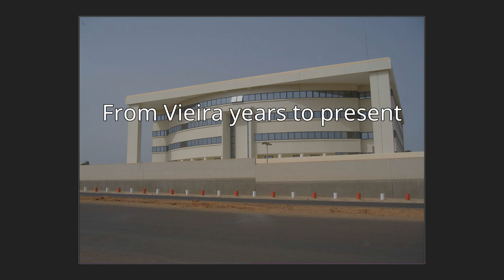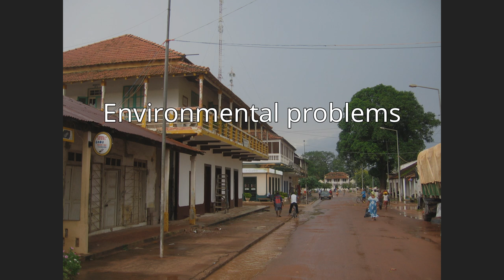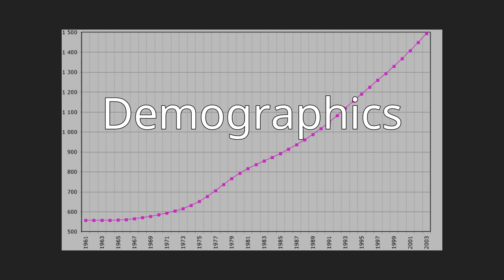Guinea-Bissau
Guinea-Bissau ( (listen); Portuguese: Guiné-Bissau, Fula: 𞤘𞤭𞤲𞤫 𞤄𞤭𞤧𞤢𞥄𞤱𞤮 Gine-Bisaawo, Mandinka: ߖߌߣߍ ߺ ߓߌߛߊߥߏ߫ Gine-Bisawo), officially the Republic of Guinea-Bissau (Portuguese: República da Guiné-Bissau [ʁɛˈpuβlikɐ ðɐ ɣiˈnɛ βiˈsaw]), is a country in West Africa that covers 36,125 square kilometres (13,948 sq mi) with an estimated population of 1,874,303. It borders Senegal to the north and Guinea to the south-east.Guinea-Bissau was once part of the kingdom of Kaabu, as well as part of the Mali Empire. Parts of this kingdom persisted until the 18th century, while a few others were under some rule by the Portuguese Empire since the 16th century. In the 19th century, it was colonised as Portuguese Guinea. Upon independence, declared in 1973 and recognised in 1974, the name of its capital, Bissau, was added to the country's name to prevent confusion with Guinea (formerly French Guinea). Guinea-Bissau has a history of political instability since independence, and only one elected president (José Mário Vaz) has successfully served a full five-year term. The current president is Umaro Sissoco Embaló, who was elected on 29 December 2019.Only about 2% of the population speaks Portuguese, the official language, as a first language, and 33% speak it as a second language. However, Creole is the national language and also considered the language of unity. According to a 2012 study, 54% of the population speak Creole as a first language and about 40% speak it as a second language. The remainder speak a variety of native African languages. There are diverse religions in Guinea-Bissau. Christianity and Islam are the main religions practised in the country. The country's per-capita gross domestic product is one of the lowest in the world.
Guinea-Bissau is a member of the United Nations, African Union, Economic Community of West African States, Organisation of Islamic Cooperation, Community of Portuguese Language Countries, La Francophonie, and the South Atlantic Peace and Cooperation Zone, and was a member of the now-defunct Latin Union.